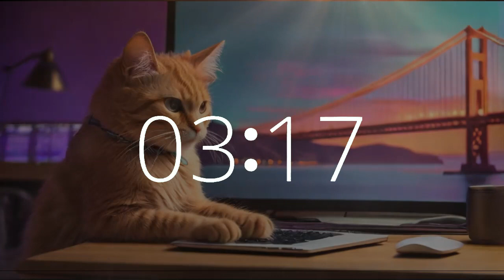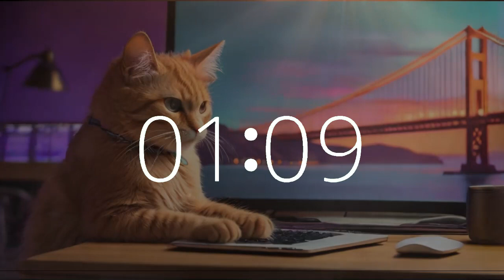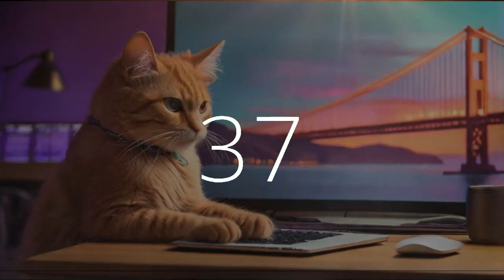1 hr timer (60 minute timer) California Coding Cat upbeat music